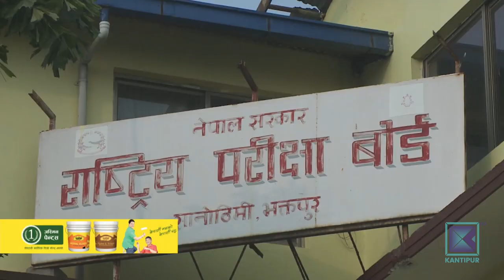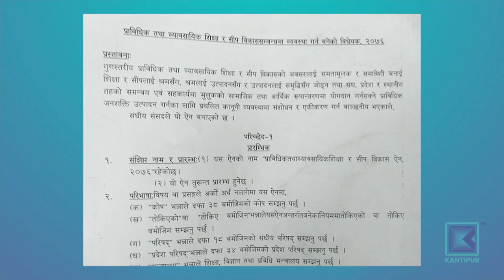विद्यालय शिक्षाका परीक्षामा एकरुपता ल्याइने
सरकारले विद्यालय शिक्षाको साधारण र प्राविधिकतर्फका शैक्षिक कार्यक्रमको परीक्षामा एकरुपता कायम गर्ने तयारी गरेको छ । सीटीइभीटी अन्तर्गतका सबै प्राविधिक विषयको परीक्षा सञ्चालन राष्ट्रिय परीक्षा बोर्डमार्फत् गर्ने गरी कानुन बनाउन लागेको हो ।

प्राविधिक शिक्षा तथा व्यावसायिक तालिम परिषद् सीटीइभिटीले सम्बन्धन दिएका तीन वर्षे डिप्लोमा तहका कार्यक्रमको परीक्षा र मूल्यांकन आफैले गर्दै आएको छ । यसमा नर्सिङ, एचए, फार्मेसी, डेण्टल सहित १० वटा स्वास्थ्य समूहका,  सिभिल, इलेक्ट्रीकल, मेकानिकल गरी १२ वटा इन्जिनियरिङका, कृषि, वन, होटल म्यानेजमेन्ट लगायत अन्य २७ वटा शैक्षिक कार्यक्रम पर्छन् । विद्यालय शिक्षाकै अरू कार्यक्रमको परीक्षा र मूल्यांकन राष्ट्रिय परीक्षा बोर्डमार्फत् हुन थालिसकेको छ । एउटै तहको परीक्षा फरक फरक संस्था र मापदण्डबाट गर्दा एकरुपता देखिएपछि सरकारले परीक्षा सञ्चालन र व्यवस्थापन सम्बन्धी सबै काम परीक्षा बोर्डलाइ दिने गरी सरकारले कानून बनाउन लागेको हो ।प्राविधिक तथा व्यावसायिक शिक्षा र सीप विकास सम्वन्धी विधेयकको मस्यौदा मन्त्रिपरिषदमा जाने प्रकृयामा छ । सरकारको यस तयारीप्रति सीटीइभीटीले भने असन्तोष प्रकट गरेको छ । प्राविधिक तथा व्यावसायिक शिक्षाको अभ्यास परीक्षा धेरै हुने भन्दै बोर्डमार्फत् परीक्षा र मूल्यांकन प्रभावकारी नहुने सीटीइभिटीको तर्क छ । त्यसो त संविधानले १२ कक्षासम्मको शिक्षालार्इ विद्यालय शिक्षा मातहत राखेर र त्यसको नियमन र व्यवस्थापनको अधिकार स्थानीय तहलार्इ दिएको छ। त्यसैले केन्द्रमा विद्यालय शिक्षाकै लागि बेग्लाबेग्लै निकाय राख्नुभन्दा एकै बनाउनुपर्ने बहस पनि भइरहेको छ । दक्ष जनशक्तिको व्यवस्था गरी शिक्षामा गुणस्तरीयता र परीक्षा एवं मूल्यांकनमा विश्वसनीयता कायम गर्नु अहिलेको प्रमुख आवश्यकता हो ।